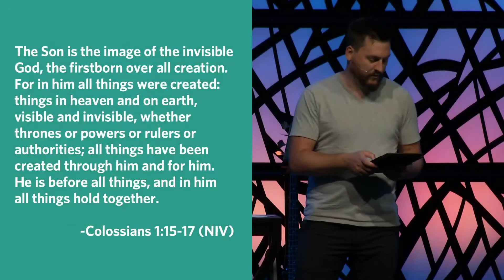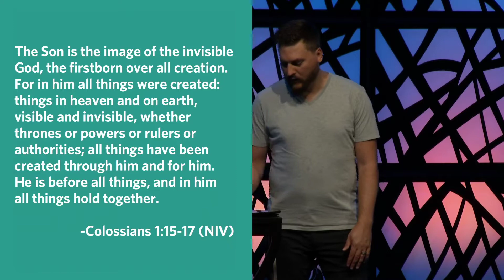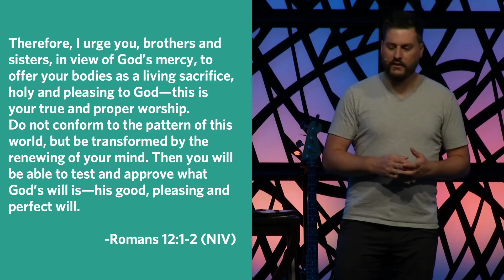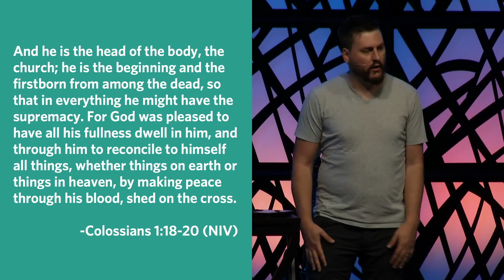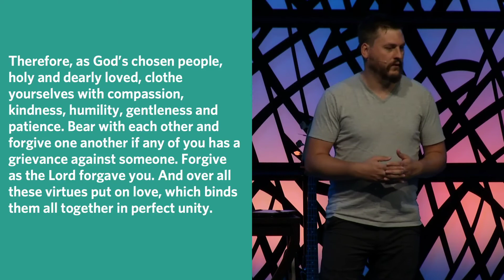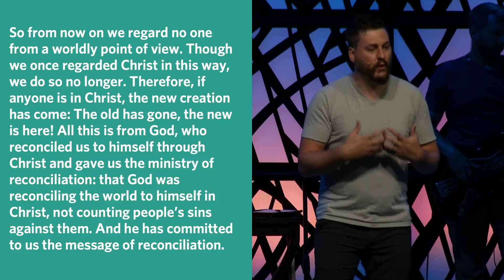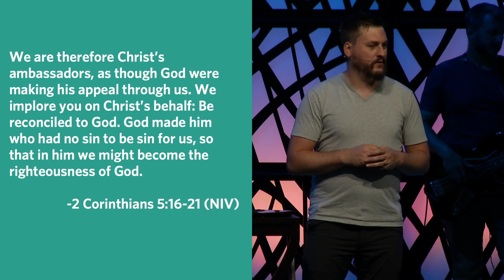RV's: Created to Enjoy (Week One-Teaching Only)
God created us to enjoy his creation.  We are, also, created to enjoy God.